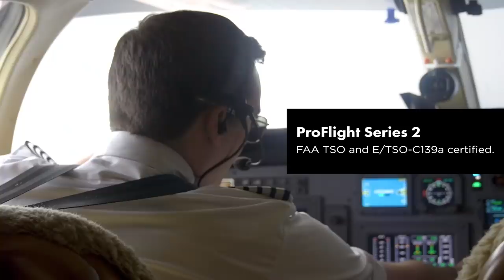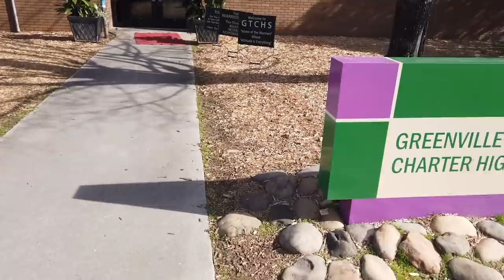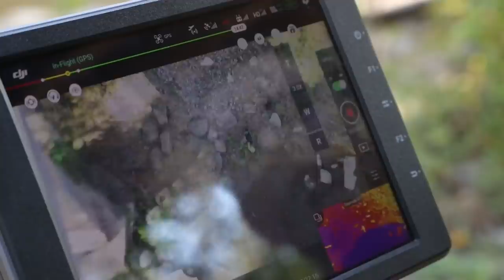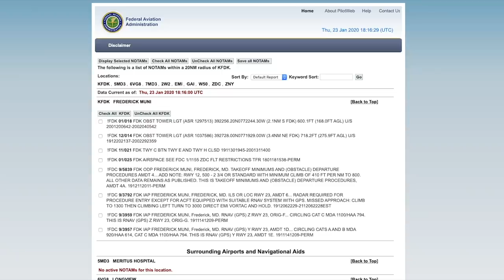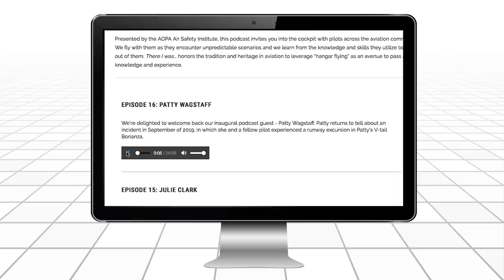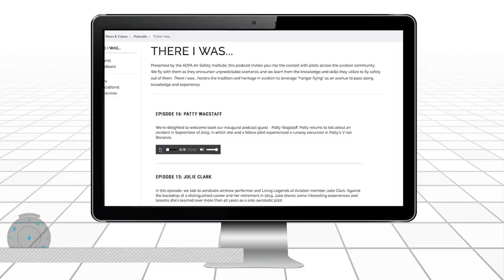AOPA Live This Week - January 23, 2020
American Airlines awards a grant to a South Carolina high school that implemented AOPA’s You Can Fly high school curriculum. Also this week, a closer look at how charted landmarks compare visually to the real thing.